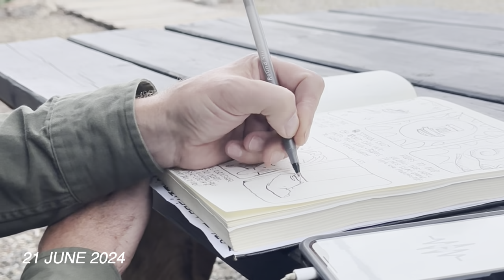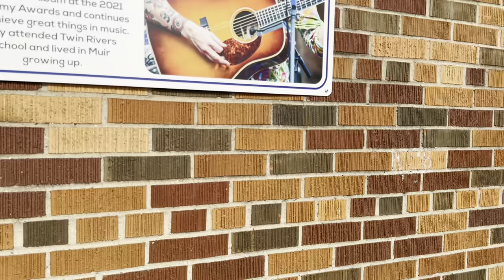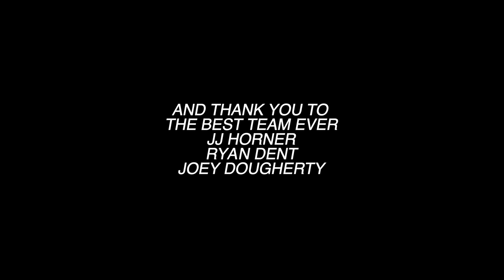Billy Strings - The Making Of Stratosphere Blues / I Believe In You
The Making Of "Stratosphere Blues / I Believe In You" from Billy Strings' upcoming new studio album 'Highway Prayers'

VIDEO CREDITS:
Writer/director: JJ Horner
Props/set design: JJ Horner
Director of photography: Ryan Dent
Visual effects/editor: Joey Dougherty
Production assistant/BTS producer: Dakota Jeane

Billy Strings - Live Vol. 1 available now